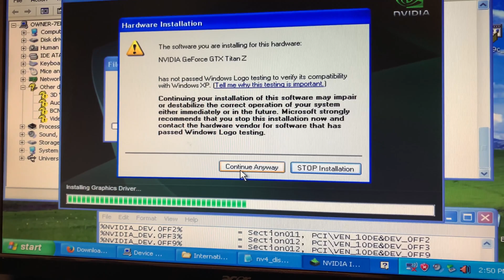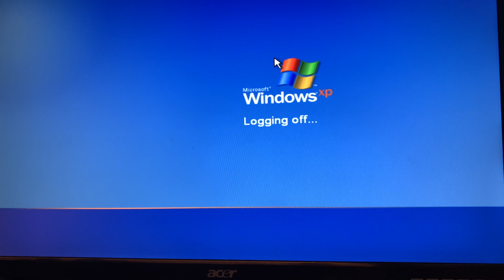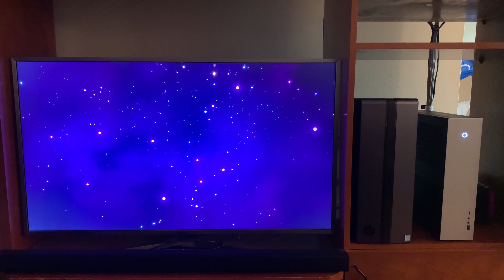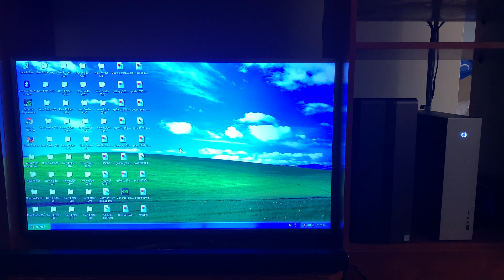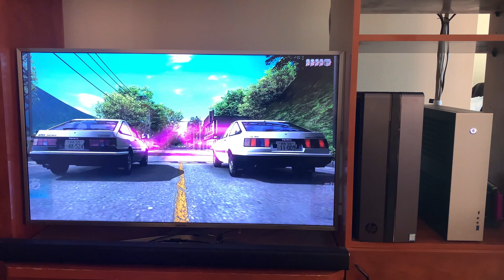Windows XP and 10 Dual Boot Mini ITX Console PC Workstation Build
Windows XP can now be experienced on your 4K TV alongside your daily driver OS
if you choose the right parts.

The Titan Z is a Dual GPU that can work in windows XP still as well as windows 10, providing more cuda core power than anything that is out right now. (at least until RTX 3080 comes out)

This system above has Bluetooth, Wifi, Near silent operation when not on load, and a sleek (expensive and impressive) case called the Sliger Conswole (links below)

Part List:

i7 3770

Asus P8Z77-I DELUXE (this is getting rarer, price is getting higher)

16gb Samsung DDR3 12800

1tb Samsung QVO SSD

128gb samsung 840 evo ssd

Titan Z

Corsair SF750 Platinum 80+ psu (getting scarce, price is gouged)

Noctua DH-9Li cooler

Sliger Conswole Case w/ noctua fans (this is an expensive case, but its the best case of its kind and form factor, and its very quiet with the noctuas)

Game list:
Call Of Duty Infinite Warfare
ABZU
Crysis 2
Doom Eternal
Skyrim
Unreal
Minecraft with raytraced shaders
Sonic Adventure 2 battle
Quake 2
Quake 3
Rez infinite
Dark souls
No mans sky
Outrun 2006
Crysis
Elder Scrolls Oblivion
Midtown Madness 2
Unreal Tournament
Microsoft flight simulator 2020
Overwatch
Fall Guys
Cod Modern Warfare
initial d arcade stage 5 and 8
halo
bioshock